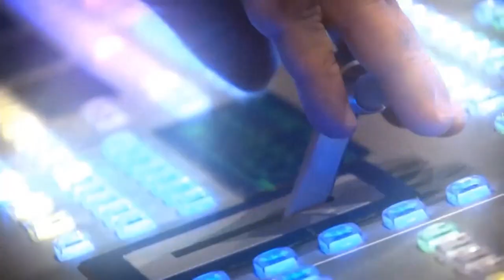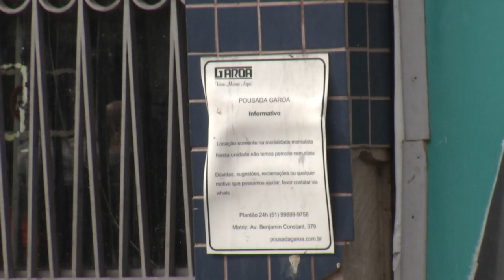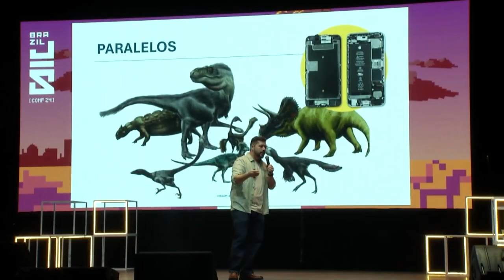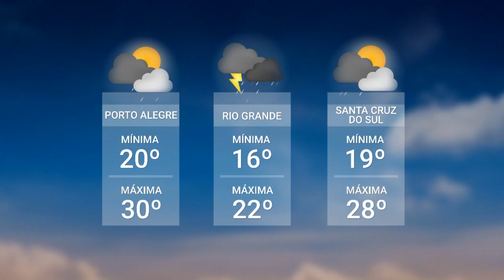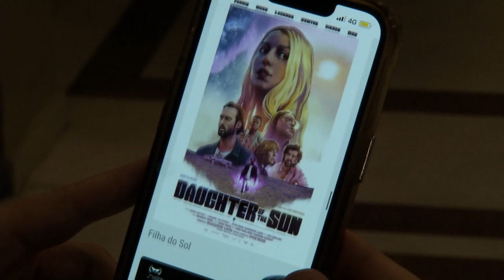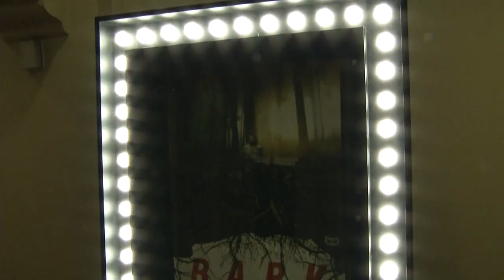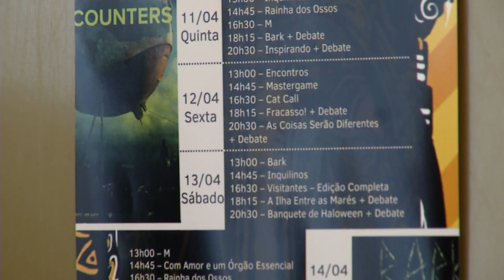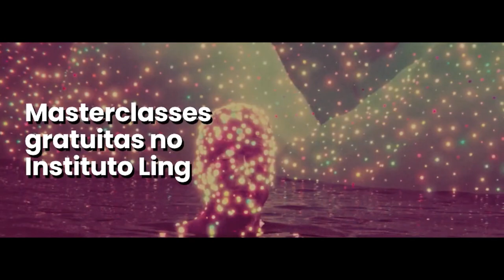Redação TVE - 26/04/2024